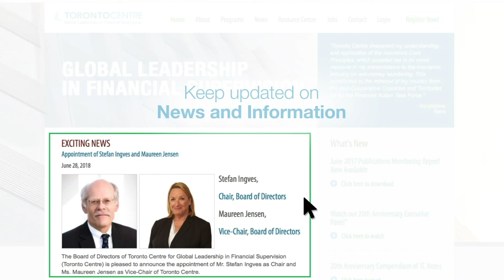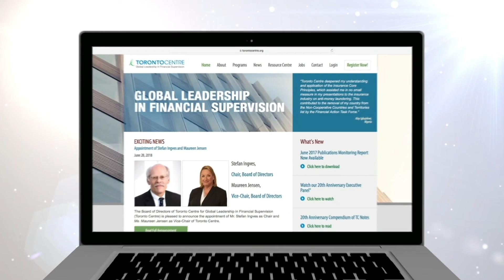COVID-19 Crisis: Perspectives from Standard Setters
Part 3 of the New Normal series. Join this live conversation to gain insights on how central bankers, health experts, and financial sector supervisors are dealing with the new normal.